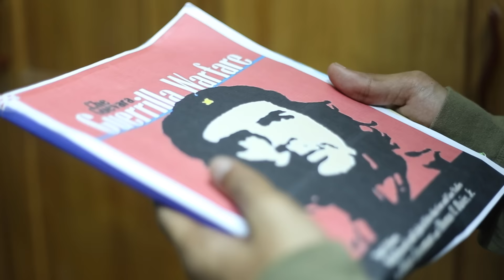Mirage | 1 Year in 1 Minute